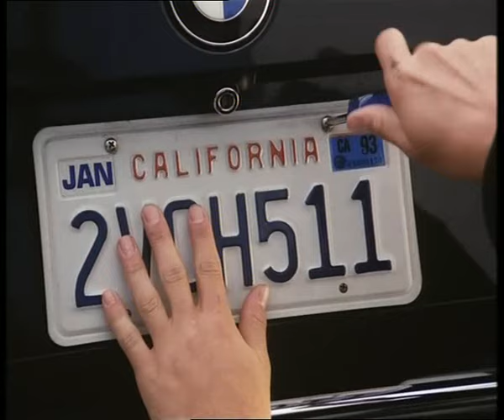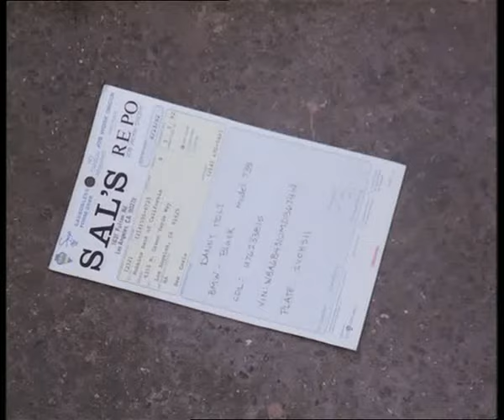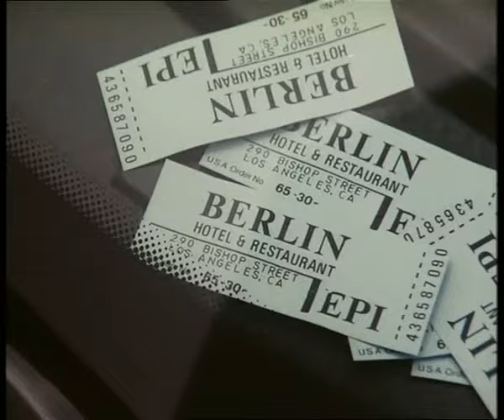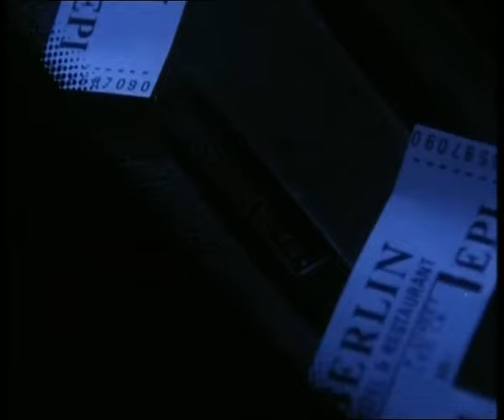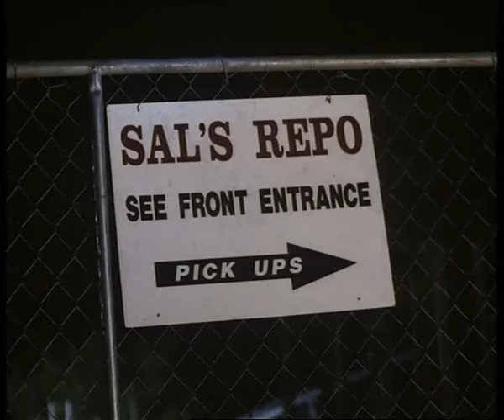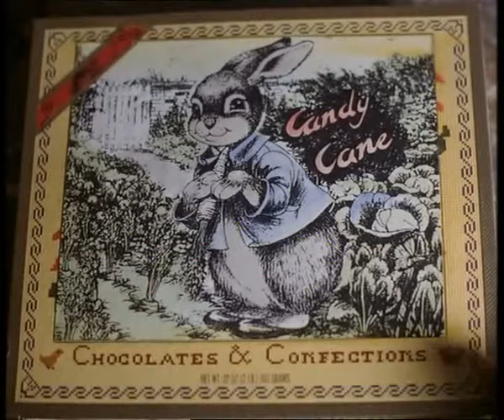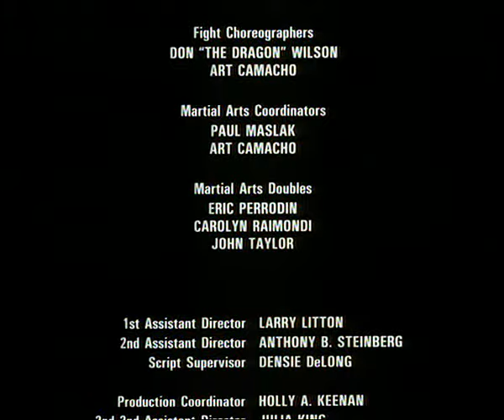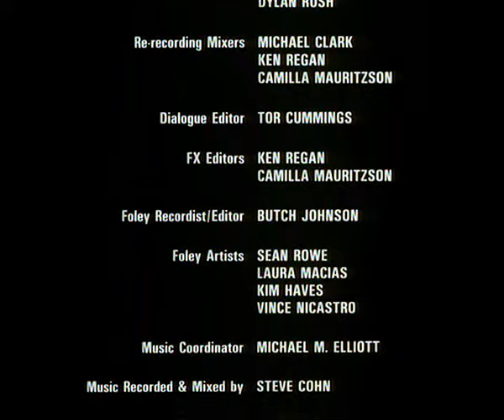Krvavá Pěst 4 -Bloodfist IV cz dabing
Stará klasika filmov.